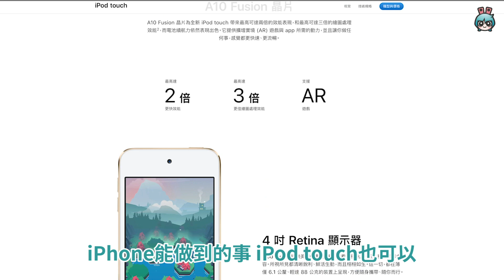蘋果 iPod Touch 第七代推出不到七千！寶可夢推新遊戲 Pokemon Sleep！科技小電報(5/31)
Sleeeeeeep！
不對，雖然天氣很好睡但你該醒囉
獺友們早~Computex 週的我們活下來了
還要邊吃早餐邊跟你們匯報一週大事啦
Apple 蘋果猛發新品推出 iPod Touch 第七代、寶可夢也要推出新遊戲 Pokemon Sleep 了！
還有我們要去 2019 WWDC 看最新的 iOS 13 發表拉～～

本集科技小電報由 OPPOReno 拍攝